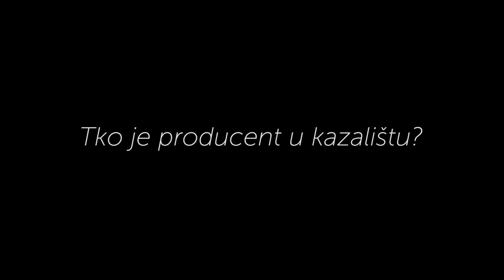Posao producenta u kazalištu